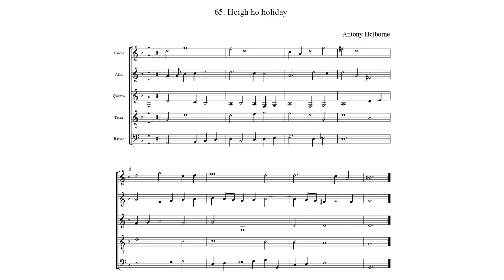Antony Holborne - Heigh Ho Holiday. {w/ score.}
The English renaissance composer Antony Holborne's composition "Heigh Ho Holiday".